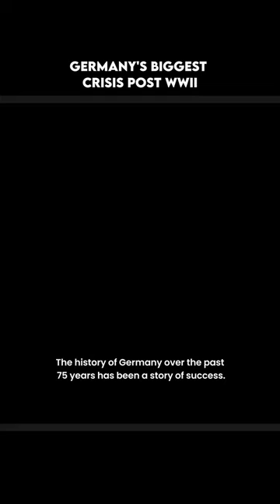Germany's biggest crisis since WWII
Production: Hubert Walas
Research & analysis: Andrzej Krajewski
Video production: Łukasz Jastrzębski
Voiceover: Hubert Walas
Sound realisation: Dominik Kojder